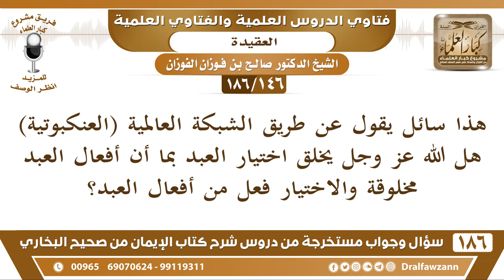[146 /186] هل الله يخلق اختيار العبد والاختيار من أفعال العبد؟ | الشيخ صالح الفوزان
[146 /186] هذا سائل يقول عن طريق الشبكة العالمية (العنكبوتية) هل الله عز وجل يخلق اختيار العبد بما أن أفعال العبد مخلوقة والاختيار فعل من أفعال العبد؟
 الجواب: بلا شك، {وَاللَّهُ خَلَقَكُمْ وَمَا تَعْمَلُونَ} [الصافات: 96] فالله يخلق العبد نفسه ويخلق إرادته ويخلق أفعاله {اللَّهُ خَالِقُ كُلِّ شَيْءٍ وَهُوَ عَلَى كُلِّ شَيْءٍ وَكِيلٌ} [الزمر: 62]
السيرة الذاتية :
للاشتراك في قناة الشيخ صالح الفوزان

للاستفسار والإقتراحات والدعم
رئيس الفريق
لمشروع كبار العلماء